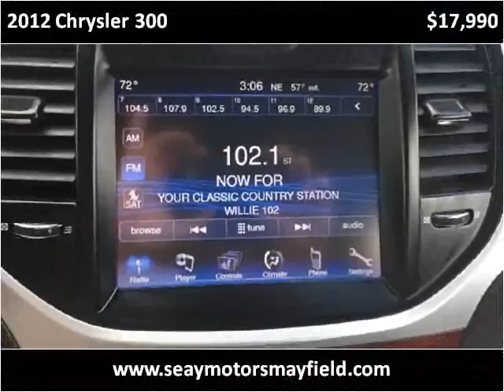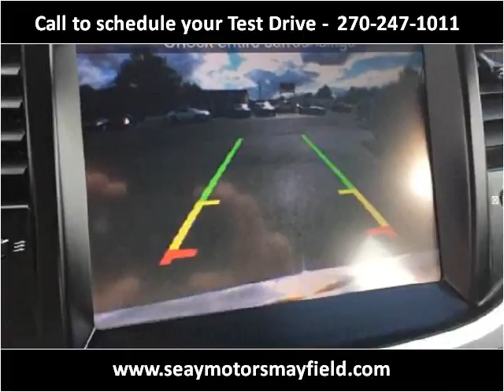2012 Chrysler 300 Used Cars Mayfield KY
This 2012 Chrysler 300 is available from Seay Motors - Mayfield.